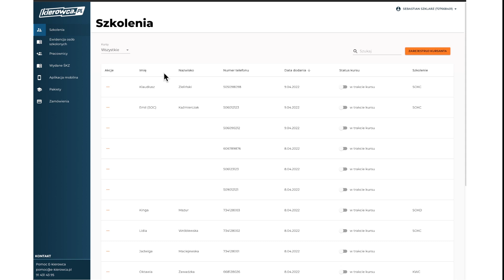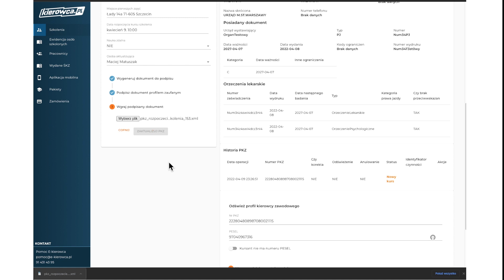03 Rozpoczecie modułu Szkolenia Okresowego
Instrukcja rozpoczęcia modułu szkolenia okresowego w systemie kierowca.pl wraz z aktualizacją profilu kierowcy zawodowego PKZ